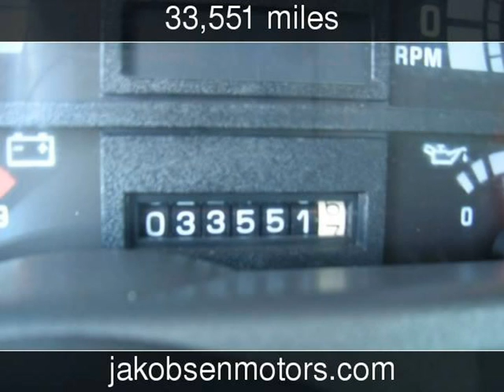2000 Chevrolet C6500 Used Commercials - Ephrata,Pennsylvania